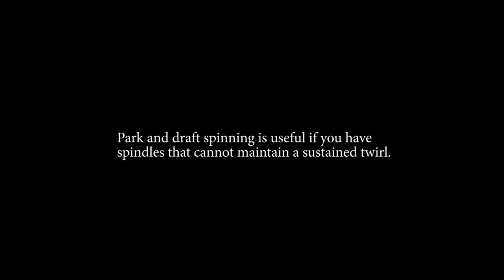Park and Draft Spinning for Right-Handed People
This video shows right-handed people how to spin using the Park and Draft technique.